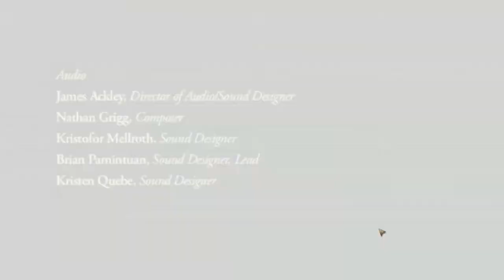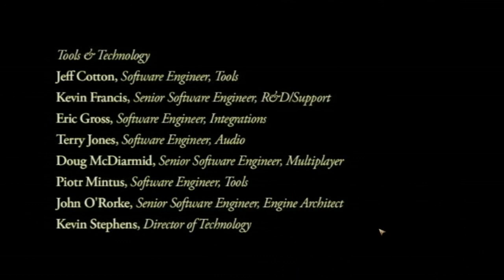Condemned: Criminal Origins walkthrough - Part 6/6 (Ending)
Condemned: Criminal Origins (known in Japan as Condemned: Psycho Crime and in Europe and Australia simply as Condemned) is a first-person brawler action video game with psychological horror elements, developed by Monolith Productions and published by Sega. It was launched worldwide in 2005 on the Xbox 360, with a Microsoft Windows version released later in 2006. On October 29, 2012, the game was released on Steam.